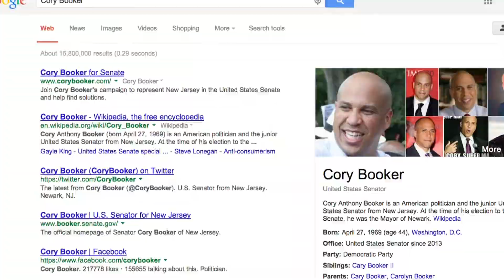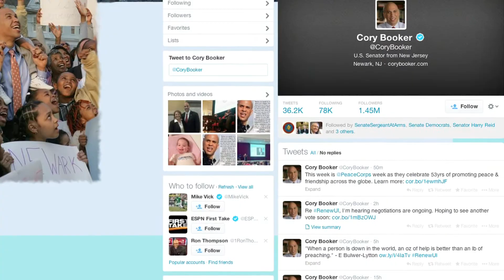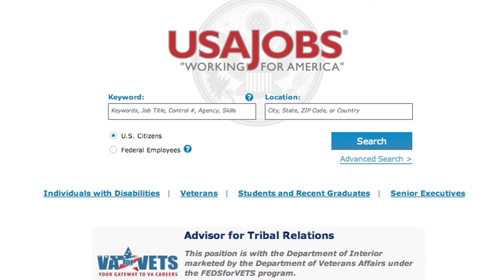Senator Cory Booker: "Your Best Foot Forward"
More and more jobs have online-only application processes which means the first contact a hiring manager has with you, an applicant, is through the Internet. Today, putting your best professional foot forward means carefully curating how you present yourself online.

The Booker Senate Office has compiled a list of tips and resources for how to present yourself online.